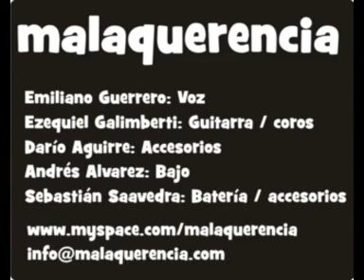Malaquerencia - La Copla Reflexiona (Demo)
Artista: Malaquerencia
Tema: La Copla Reflexiona (DEMO)
Demo de una canción nueva de la banda .. Grabada en vivo en la salita "Suerte al niño" de Bº Jardín - Cordoba - Argentina.

Tenemos el Honor y el Gusto de poder compartir con ustedes un tema nuevo, en versión DEMO..
LA COPLA REFLEXIONA (se llama por estos momentos..)
Lo que se escucha está grabado en vivo por Malaquerencia y el amigo Santi en la sala "Suerte al niño" de Barrio Jardin(Cba). Sin correcciones, solo un poco de mezlca de volumenes y vamos que venimos...
Las fotos las tomó Martin Igarzabal con una camara que había a mano.!
Y así es esto...
Un muy lindo dia de trabajo!!

Los que se escuchan:
Emiliano Guerrero: Voz
Ezequiel Galimberti: Guitarra / coros
Dario Aguirre: Accesorios de percu
Andrés Alvarez: Bajo
Sebastián Saavedra: Batería / accesorios / trompe

Mezclado por Santi en un "Santiamén"